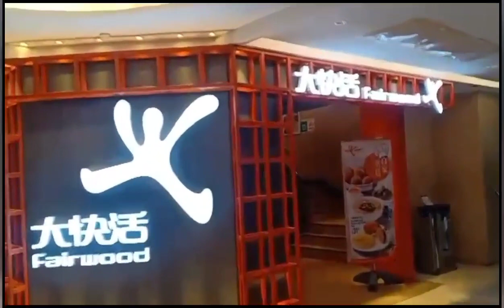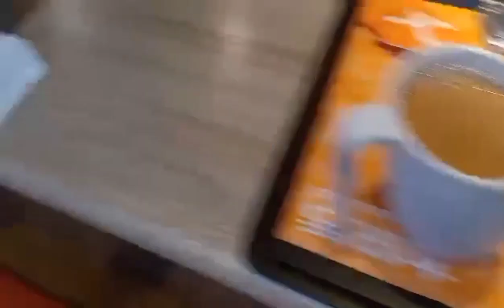ANG PAGKIKITA; AFTER THE CRUCIAL DAYS DUE TO PANDEMIC; minimeeh jane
It's been a tough days when we are the crucial times due to pandemic..we spent our day offs inside our rooms to avoid get infected. And finally we are happy together having breakfast  as we are doing before.

We praying and hoping soon this pandemic ends so that we can move freely as before.